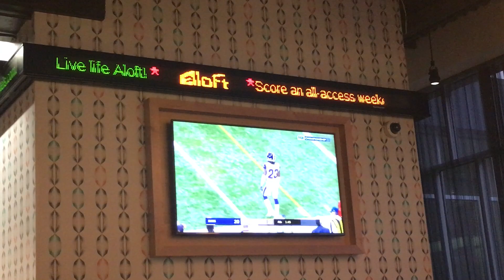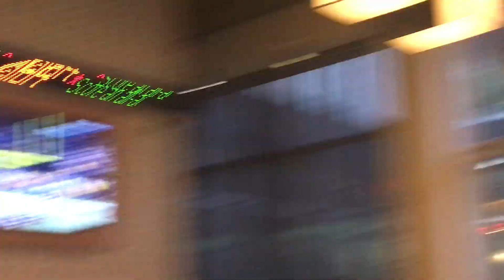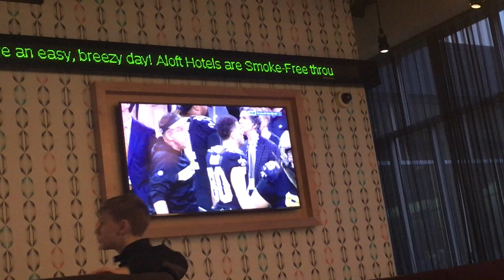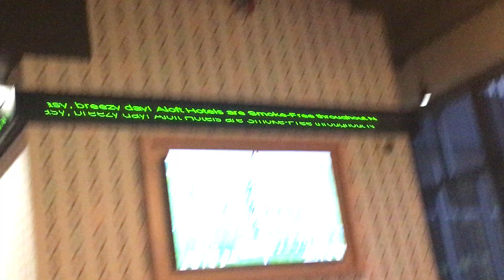Rams fan reaction to Saints game